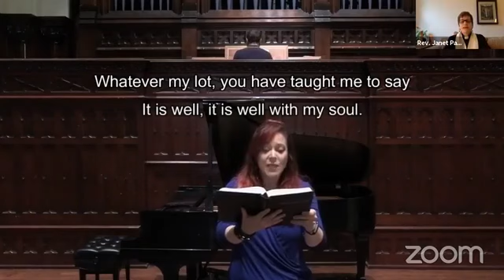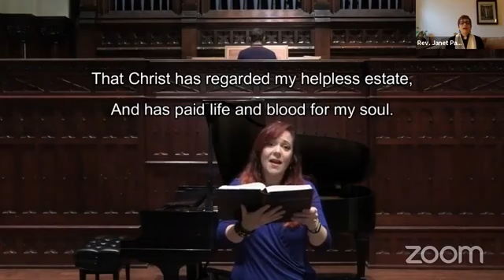May 3 | Penny for Your Thoughts | Rev. Rob Tulloch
May 3 | Penny for Your Thoughts | Rev. Rob Tulloch on Zoom at First Congregational Church Portland.